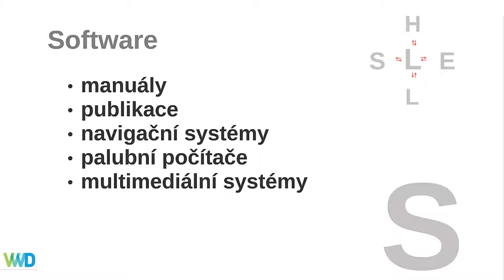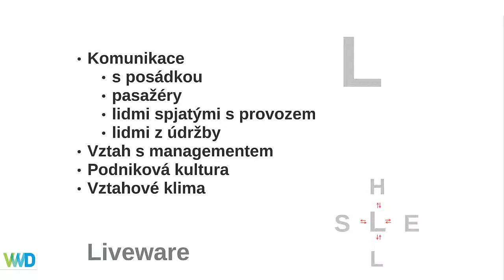M7 - Animace 2 - SHELL model